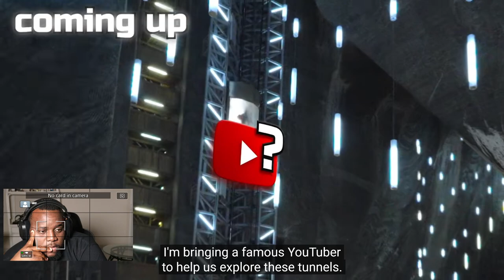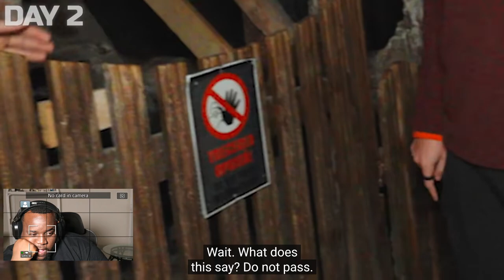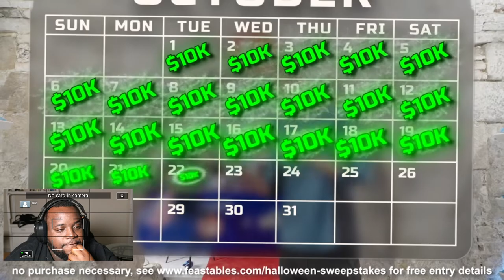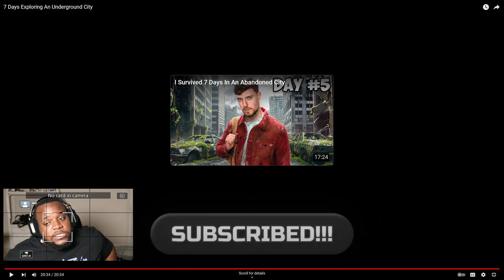MrBeast 7 Day Exploring An Underground City | Reaction